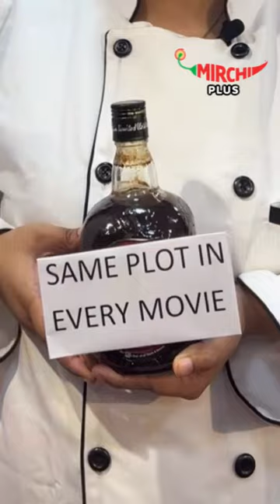Chef Bhaavs presents - How to make a Rohit Shetty Blockbuster!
In today's episode, Chef Bhaavs is all set to make an absolute hit dish, watch to know the secret recipe.